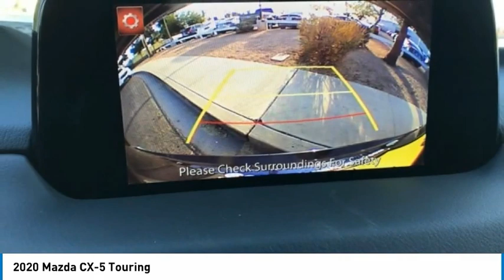2020 Mazda CX-5 Touring FOR SALE in Mesa, AZ ML1728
6343 E. Test Drive

Want us to come to you? No problem! In case we missed a picture or a detail you would like to see of this 2020 CX-5, we are happy to send you A PERSONAL VIDEO walking around the vehicle focusing on the closest details that are important to you. We can send it directly to you via text or email. We look forward to hearing from you!  Priced below KBB Fair Purchase Price! 2020 Deep Crystal Blue Mica CX-5  Awards:     JD Power Automotive Performance, Execution and Layout (APEAL) Study  Stop by CardinaleWay Mazda Mesa -  Where we develop outstanding relationships where everyone wins  - today! 6343 East Test Drive, Mesa AZ 85206. Price includes:  1500 - Customer Cash. Exp. 11/30/2020    Vehicle price and availability are subject to change without notice.